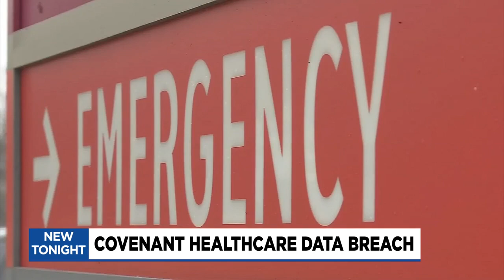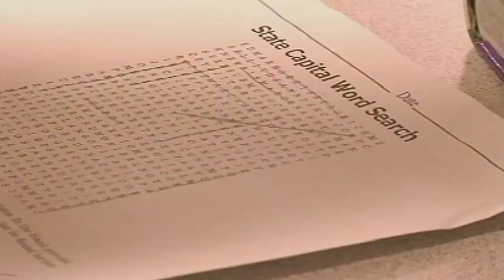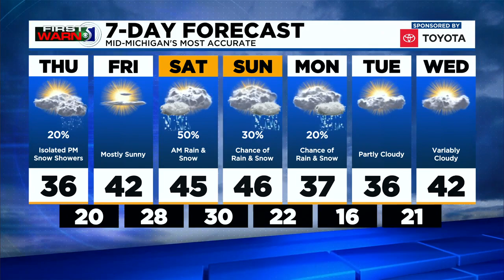TV5 News Update - Wednesday evening, Feb. 24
Covenant HealthCare is reporting a security breach, Gov. Whitmer said 97% of schools in Michigan will have an in-person option by March 1 and your forecast.